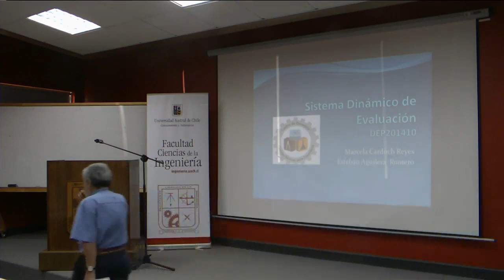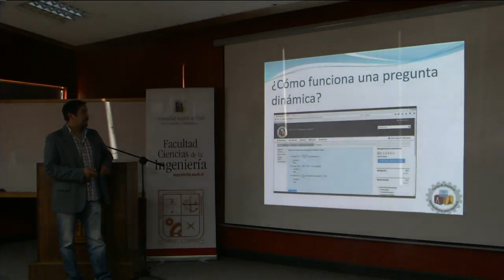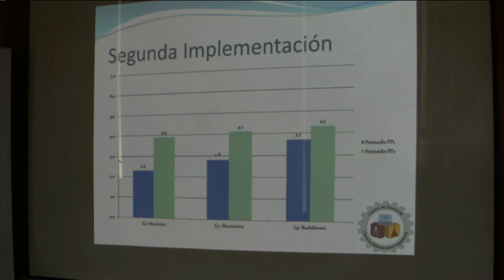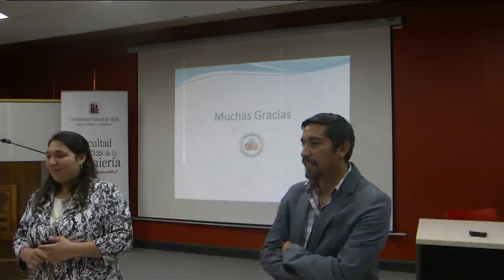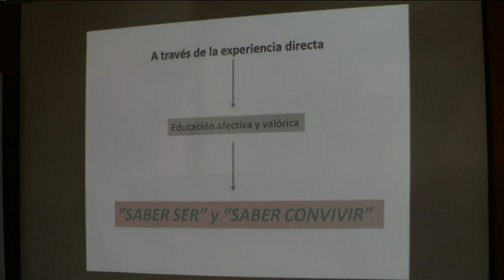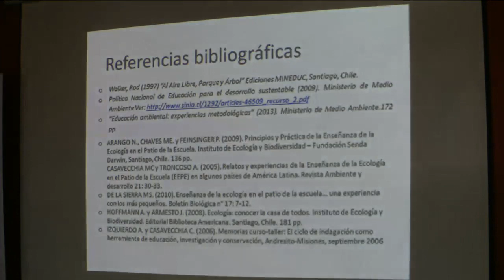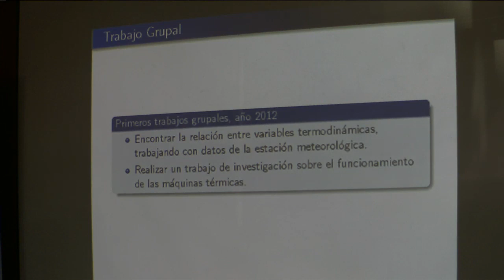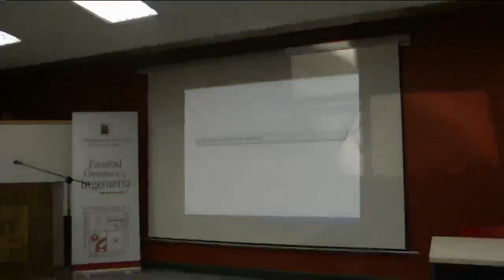III Jornadas Metodologías Activas-Parte2